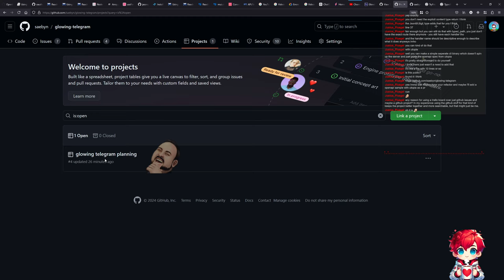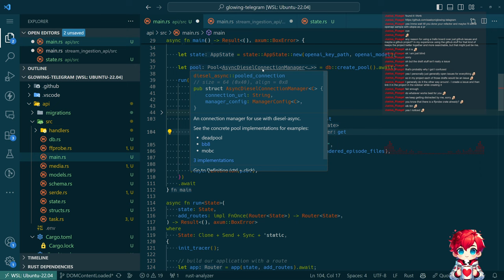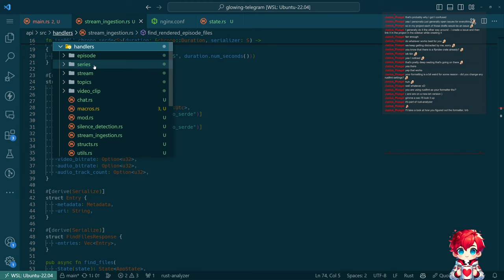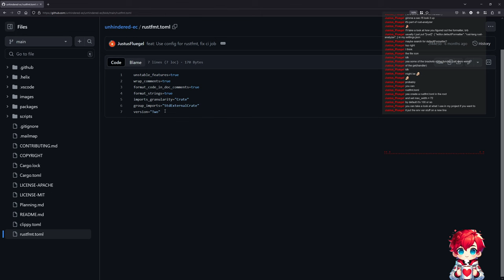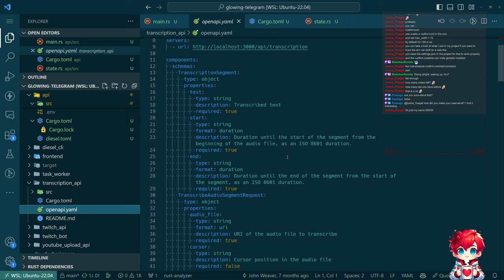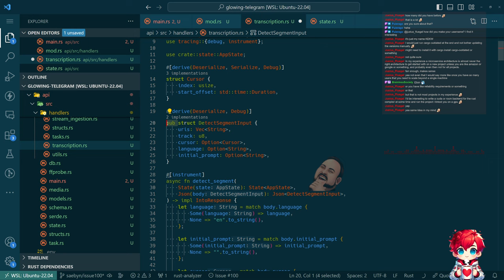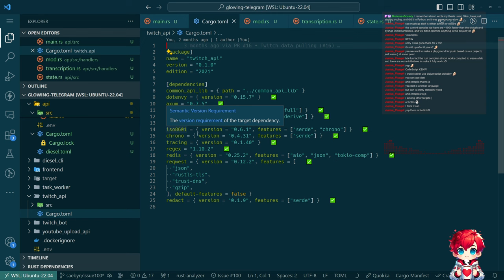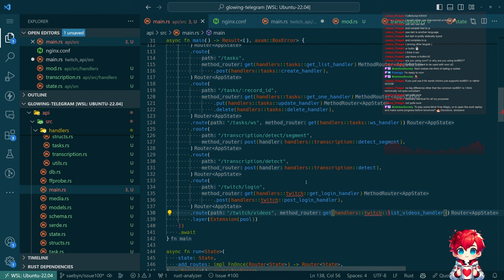Consolidating Rust APIs part 2 | Glowing Telegram - Episode 99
In this video, I focus on consolidating various Rust APIs into a single architecture for the Glowing-Telegram project. Throughout this process, I discuss the reasoning behind the consolidation and how it helps streamline development. We touch on GitHub Project usage, handling open issues, and the practical workflow I follow for managing tasks and ideas. I also delve into the specifics of working with APIs, such as API endpoints, the intricacies of handling JSON with Rust, and the nuances of using FFmpeg tools within Rust applications.

Additionally, I reflect on the challenges and learnings involved in migrating to a consolidated API structure. We discuss various tools and libraries, such as Rust FMT for formatting code, and managing dependencies with Cargo. In response to live chat questions, I also share my thoughts on GPU usage, microservice architectures, and provide a glimpse into my past projects involving JavaScript genetic algorithms.

The process culminates in modifying Docker Compose configurations and updating settings to align with the new API consolidation. This video offers a hands-on look at the practicalities of managing a growing Rust project, with insights that both new and experienced developers might find valuable.